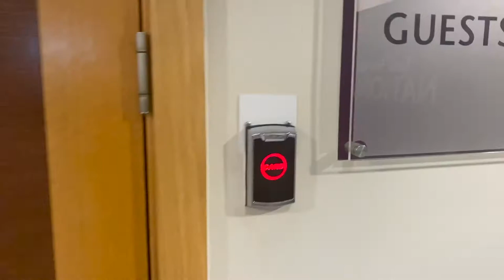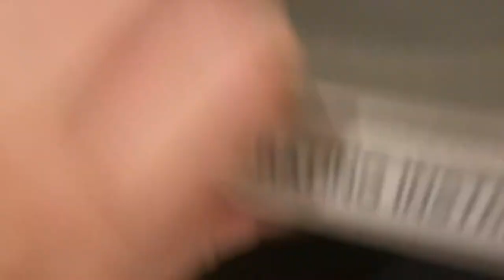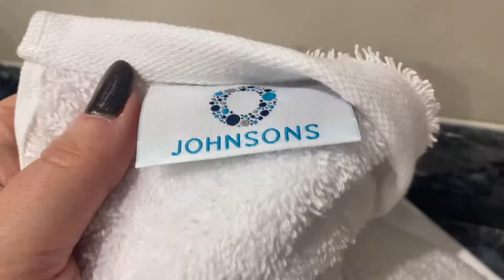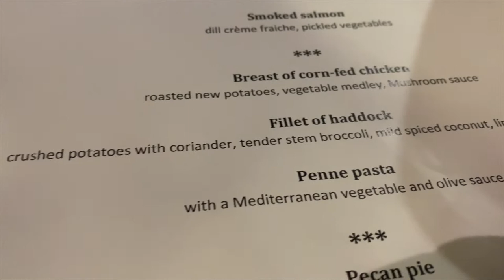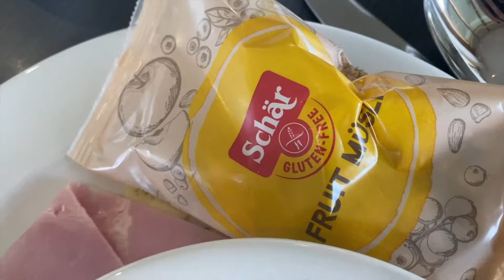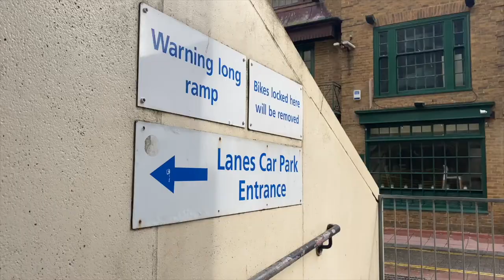Visiting the East Sussex National Hotel (using Groupon)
Jasmine and I took a fabulous groupon deal to this hotel.

And we had the most amazing time! Loved it.